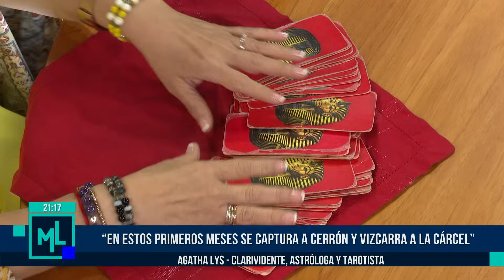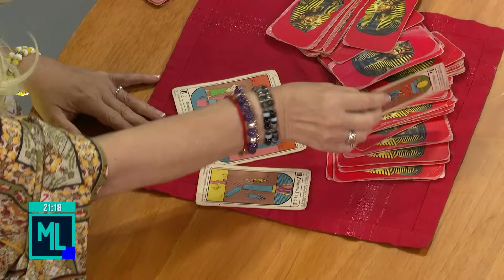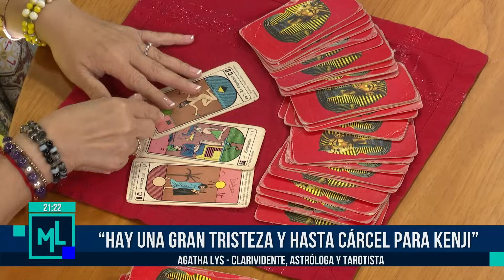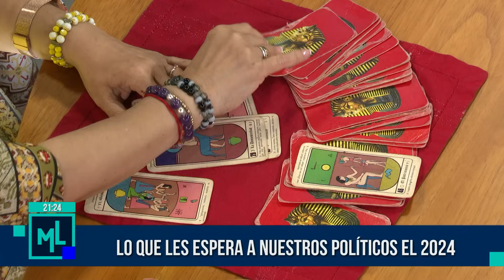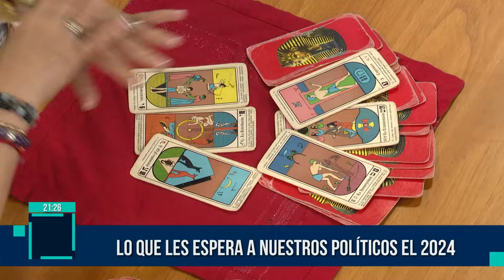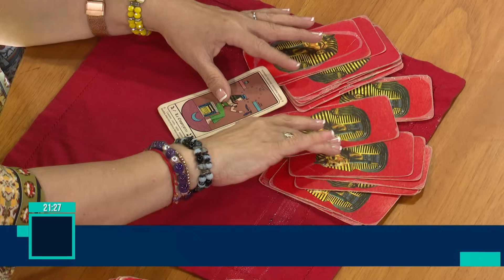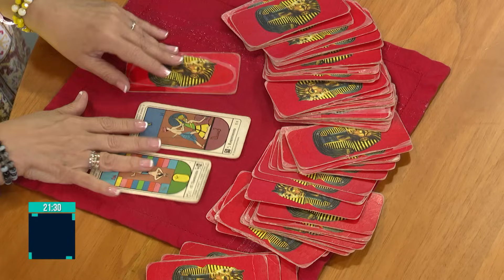Milagros Leiva Entrevista - ENE 05 - 4/4 - LO QUE LES ESPERA A NUESTROS POLÍTICOS EN 2024 | Willax